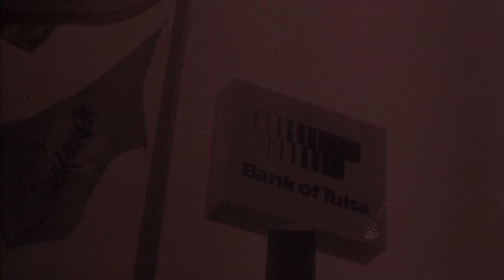Bank Of Tulsa Commercial (unknown year) [FTD-0716]